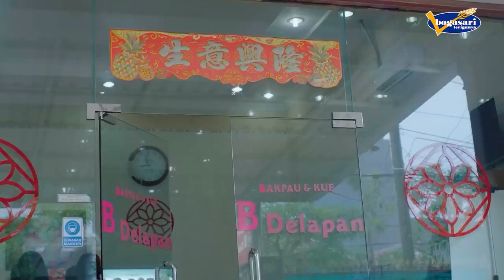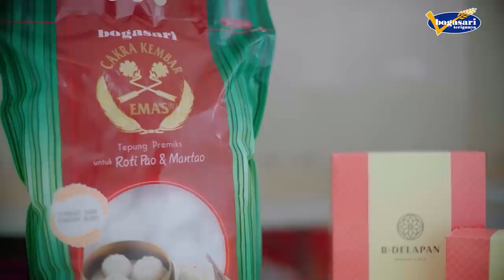Citarasa Legendaris Bakpau B Delapan Warisan Rasa Autentik Bakpau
Siapa sih yang nggak tertarik dengan Bakpau, cemilan mengenyangkan, teman ngeteh yang asyik di segala situasi. Dari sekian banyaknya usaha bakpau, terdapat toko bakpau legendaris yang sudah menjadi andalan sejak tahun 1975 yaitu Bakpau B Delapan.

Menu yang diciptakan Bakpau B Delapan menjadi pilihan favorit untuk dibeli oleh banyak orang yang berkunjung ke Jakarta.

Karena menggunakan bahan-bahan yang terbaik tanpa pengawet dan pemutih. Tentunya menggunakan terigu Cakra Kembar Emas Pao & Mantao yang bikin teksturnya empuk dan lembut.

Seperti apa cerita dibalik rasa Bakpau B Delapan? Saksikan di Youtube Kreasi bogasari!